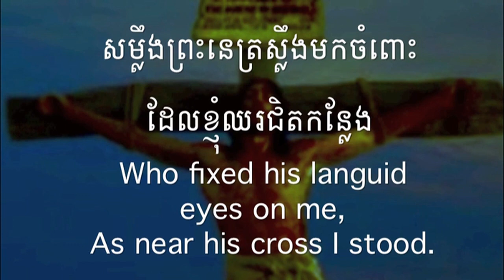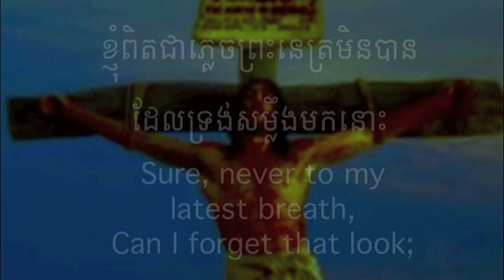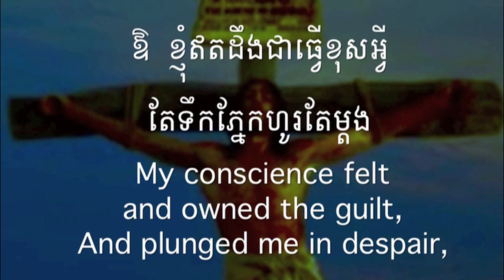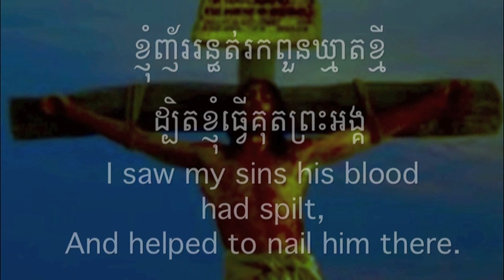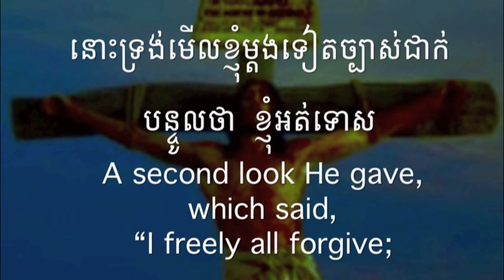ពួកទី៧ សេចក្តីសង្រ្គោះ Hymn 051 ខ្ញុំឃើញព្រះអង្គជាប់ឈើឆ្កាងនោះ I saw One hanging on a tree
សូមព្រះប្រទានពរ!!